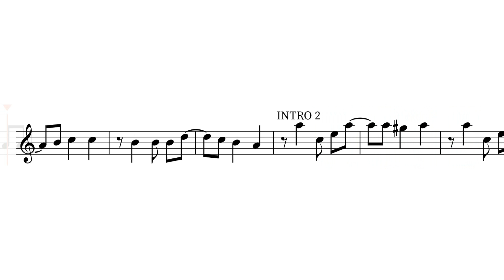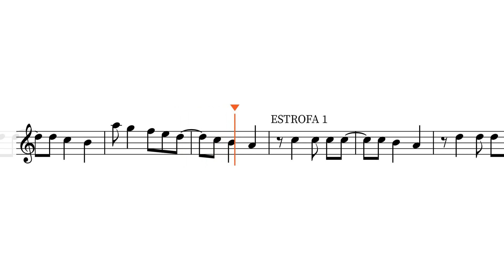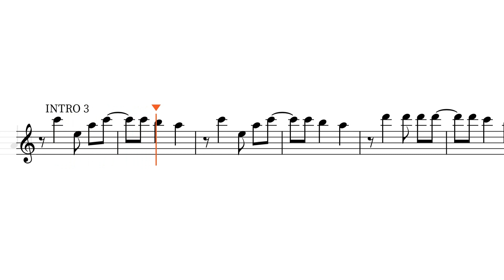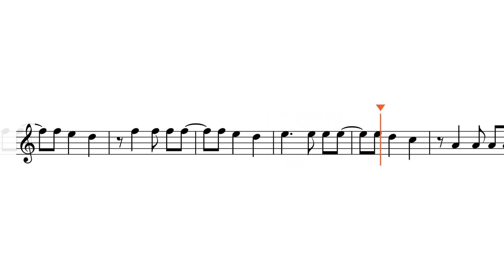Dejame que me vaya. Chacarera para flauta. Partitura.Video de Práctica.Folclore Argentino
Hola amigos la primera intro y estrofa no tienen variaciones las demás si, si te cuesta repite las intros y estrofas iguales a las primeras a medida que te salga bien prueba tus propias variaciones.
Recuerda que esta es solo una herramienta inicial para practicar solfeo y digitaciones, todo lo referido a la interpretación musical se debe hacer con otro musico para poder adentrarnos verdaderamente a la música.
La Guitarra pertenece a los archivos de Cadena de favores amablemente compartidos.
Flauta: Victoria López.
Este video es una guía para practicar, espero que les sirva.